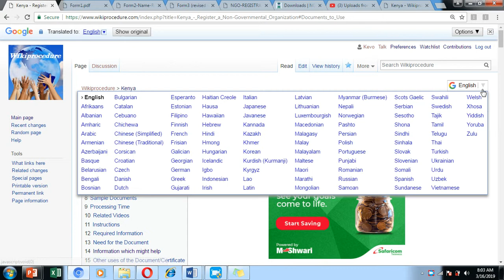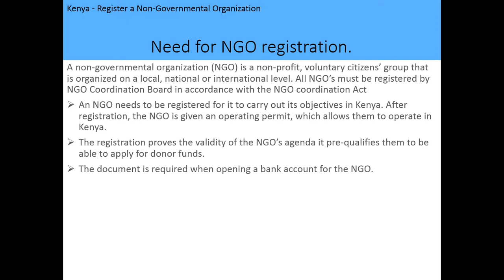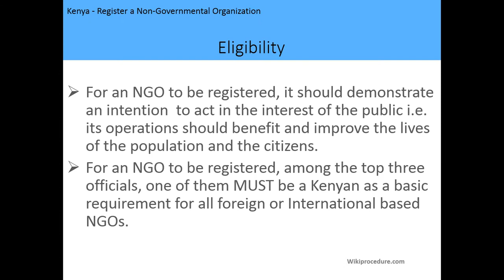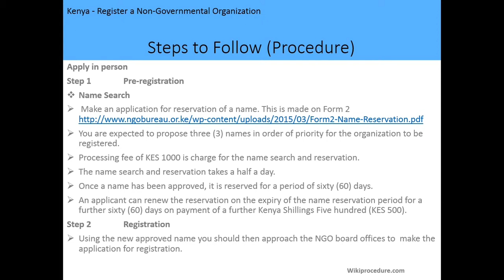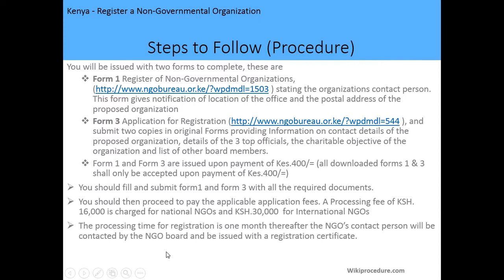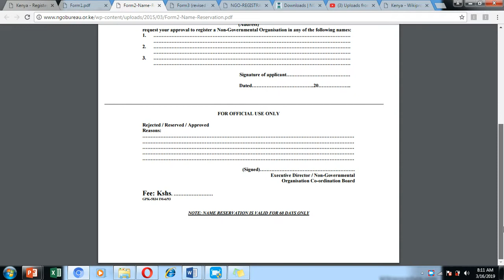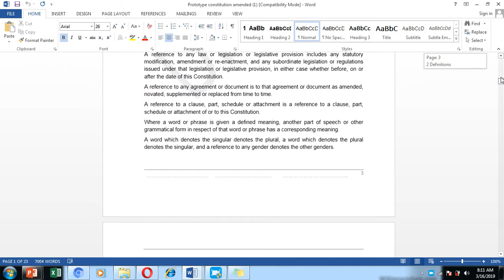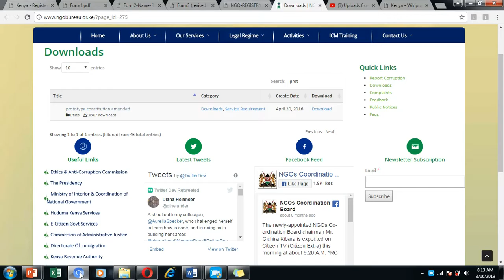Kenya - Register a Non-Governmental Organization - English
This video provides you information related to registering a Non-Governmental Organization in Kenya.